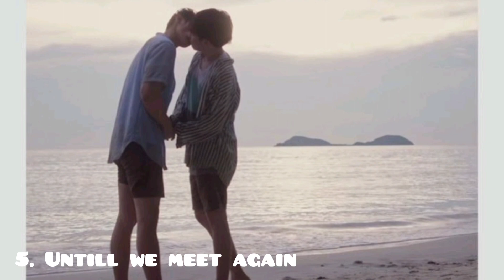Top 8 Thai BL you should definitely check out | BL recommendation thai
Boy love genre depicts a romantic relationship between two male characters and tells of their sexuality journey. In recent times, Thai Bls have moved away from the typical cute college love stories and started real issues that the LGBTQ + community faces in Thailand. Here are some of the must-see BLs you need to watch before claiming your crown as a BL fan.